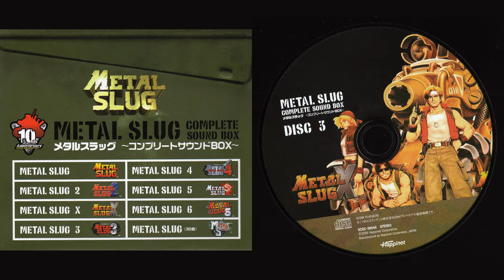3.08. FIRST CONTACT -X- (Boss Theme B, Stage 6-2)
Soundtrack: Metal Slug X.
Composer: HIYA!, Captain Beroou.